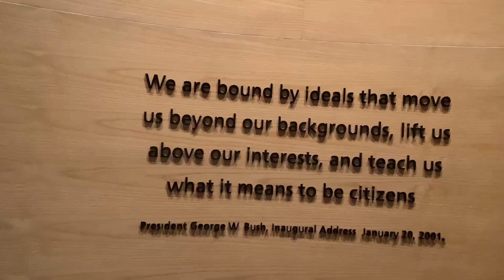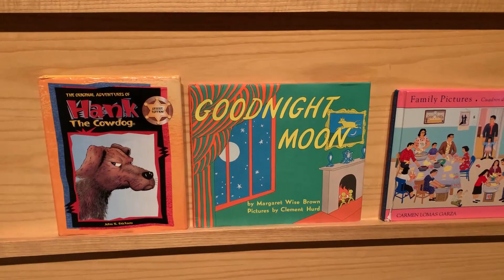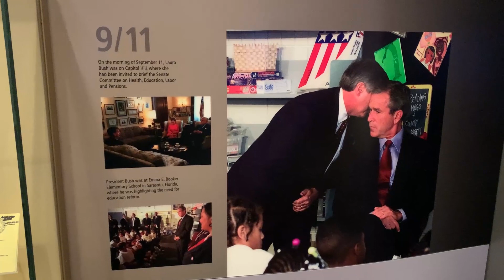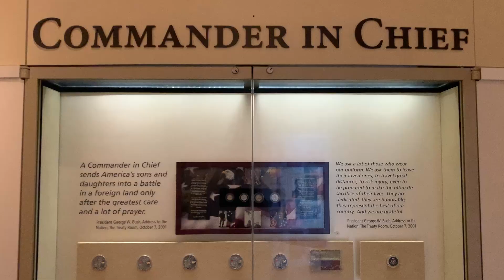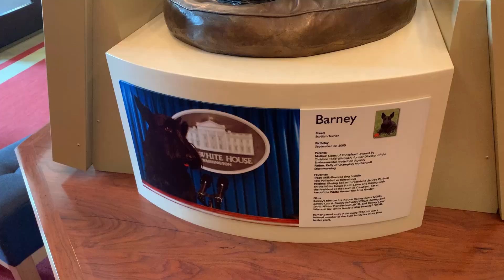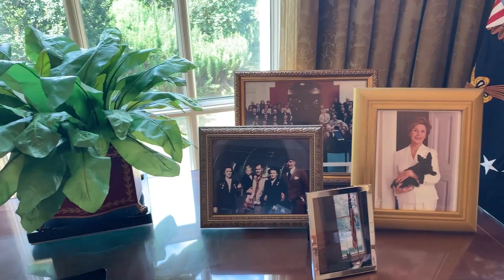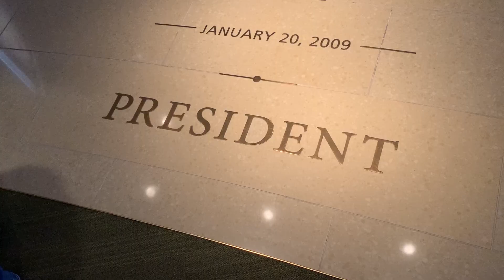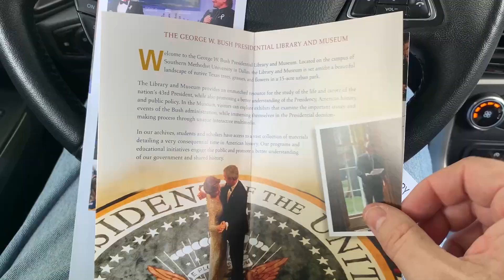Emotional visit to the George W. Bush Museum, Dallas, TX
A visit to the George W. Bush Presidential Library and Museum in Dallas Texas brought some unexpected tears. I knew there would be artifacts and memorials to the September 11th attacks, but I didn't know how much it would affect me.